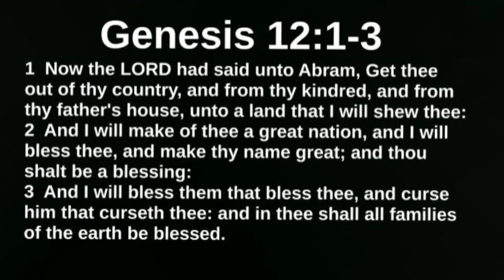Prophetic Word Today: God Said "I Will Bless You" | Chosen ones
Chosen ones

Prophetic word for you today
Chosen ones, God said he's going to bless you.
don't settle for less